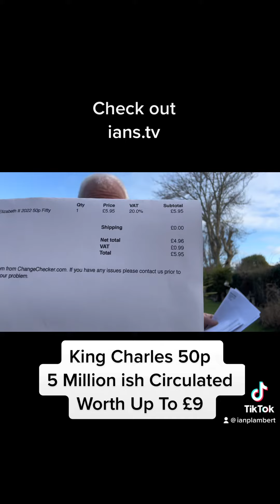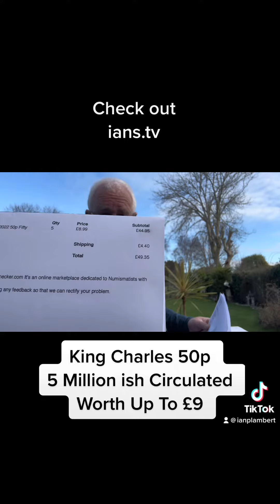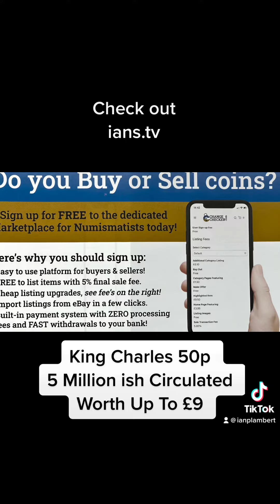King Charles 2022 50p Coin - What do you think it’s worth?